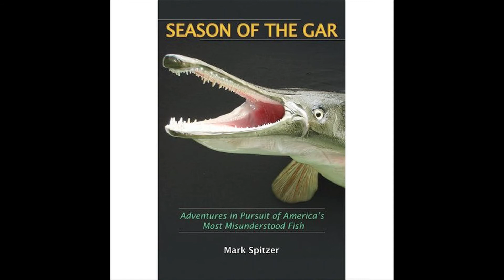Season of the Gar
A new book by Mark Spitzer.